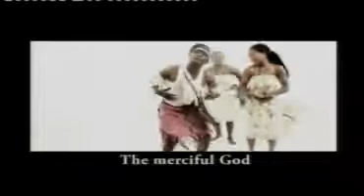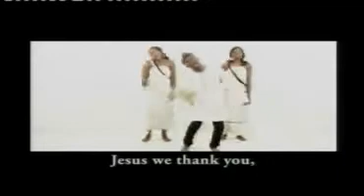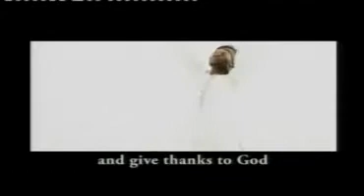Nen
Ezra Jinang